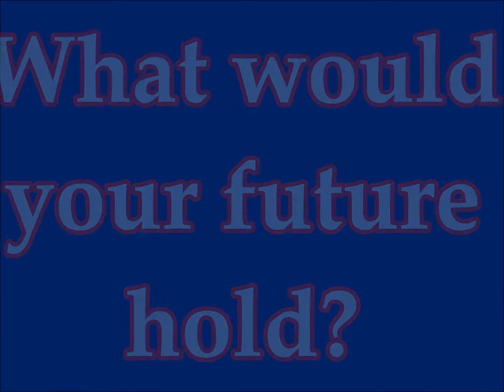Life at Summit Academy